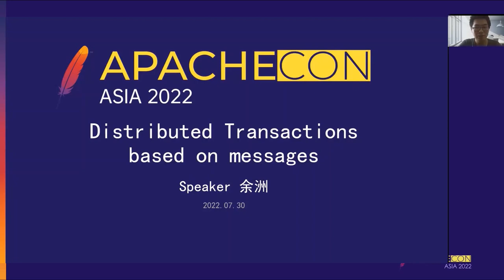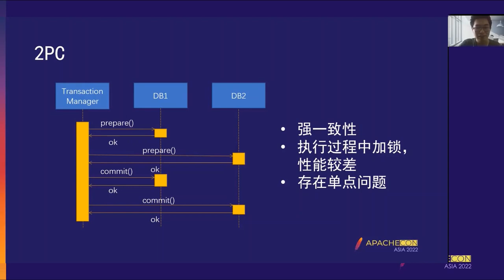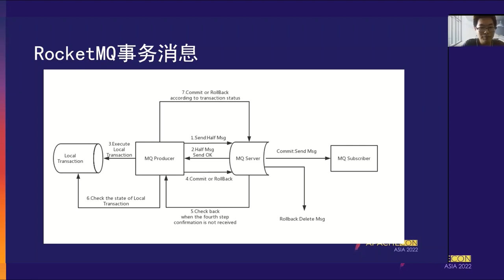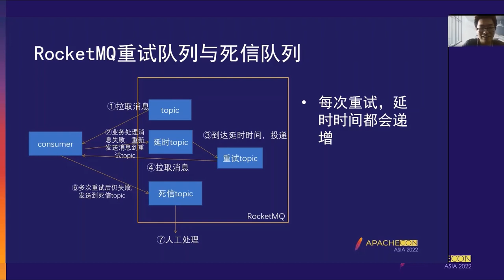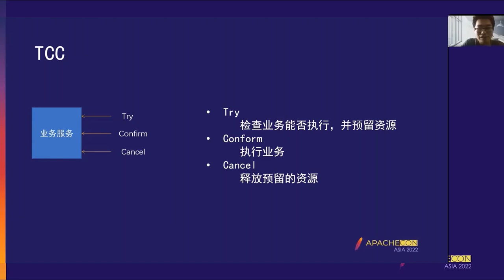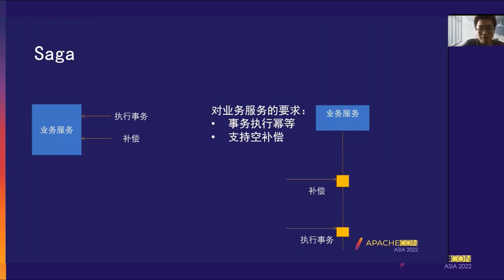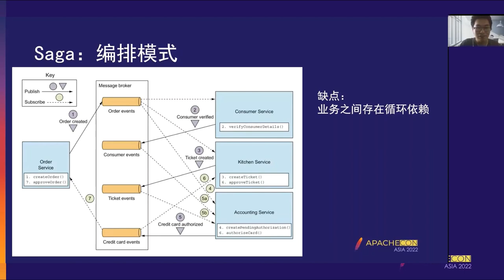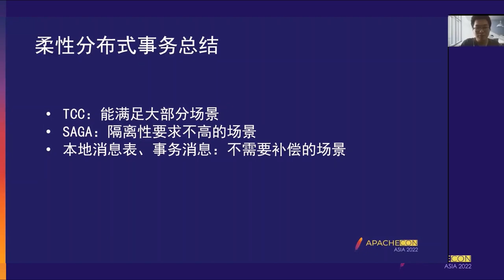Message-Based Distributed Transactions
Zhou Yu: Apache RocketMQ Committer, technical expert of Huawei Cloud Middleware team, author of the open source project Lua-Resty-RocketMQ

Distributed transactions have 2PC, SAGA, TCC and other schemes. This lecture mainly introduces the architecture, advantages and disadvantages of each scheme. How to implement it based on message queue